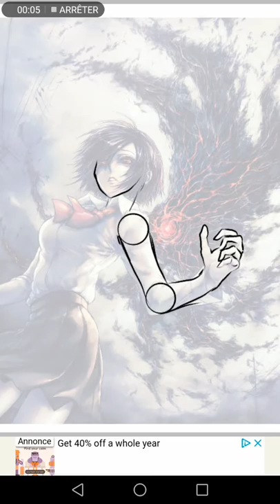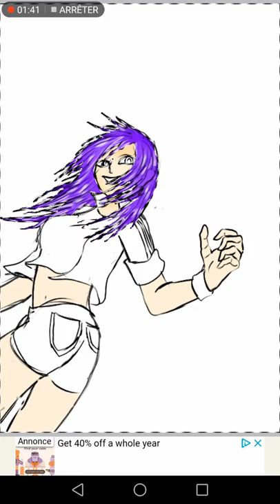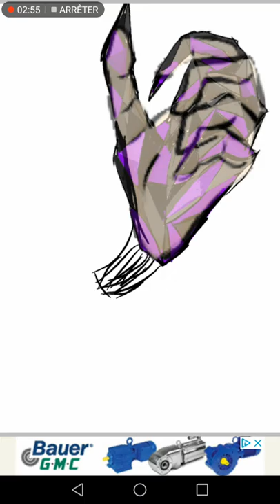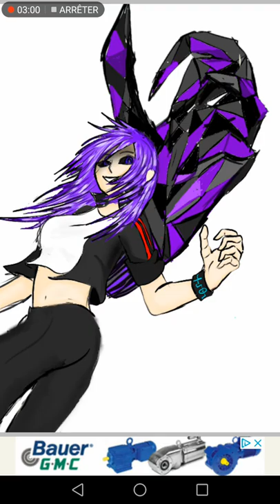Tokyo ghoul re drawing with oc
It was my boyfriend suggested challenge